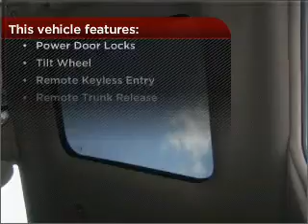2008 Buick Enclave in Foley, AL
Southern Chevrolet
2255 S Mckenzie St
Foley, AL 36535
2008 Buick Enclave
6-Speed A/T
Mileage:69518